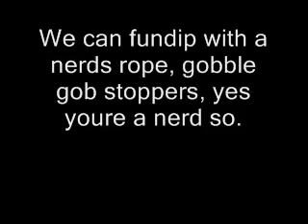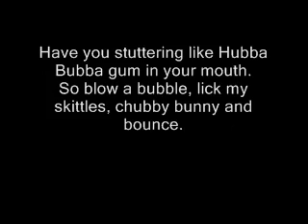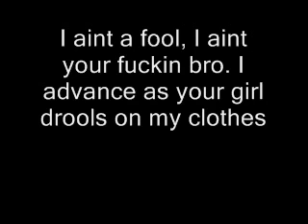Warning! Candy Song (I'm The Shit) Explicit lyrics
Warning! Sex sells. This is for those who enjoy metaphors, lyrics, and wordplay. Enjoy it for what it is.

Explicit lyrics. You have been warned, this song contains lyrics not appropriate for young minds. Enjoy!